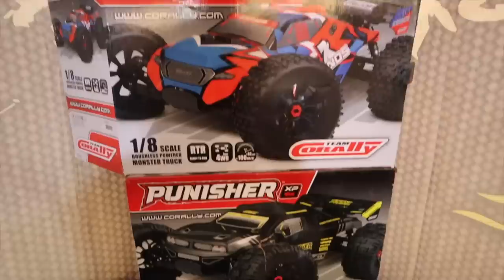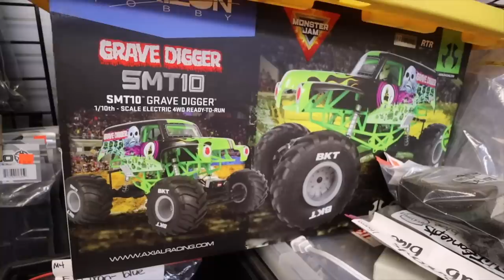HUGE GAS RC MONSTER TRUCK | RC Car Shopping Primal RC Raminator Team Corally Axial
IDST Dual Charger
IDST AA and AAA Charger

6710 Virginia Pkwy Ste 215 PMB 69

On The Tone and Mark Santa Maria Vlog shirts are now on sale!
Colors - Blue with White, Black with Camo (+$3)
$20 for S-XL
$25 for 2XL-4XL
$10 for face mask